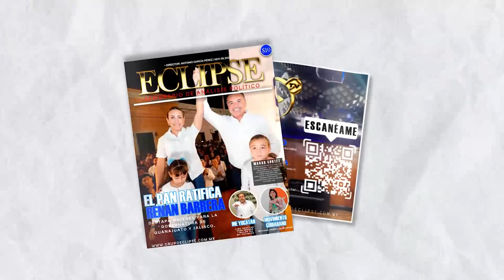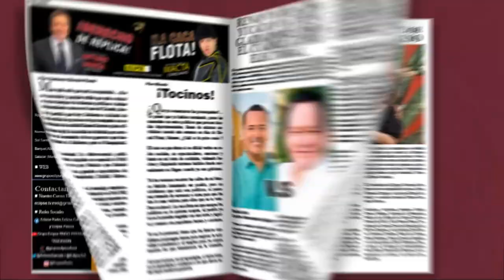📡🔴ENVIVO VIA STREAMING ECLIPSE NOTICIAS “MÁS CERCA DE TI” con AbrahamCobián 📲 📺🖥️